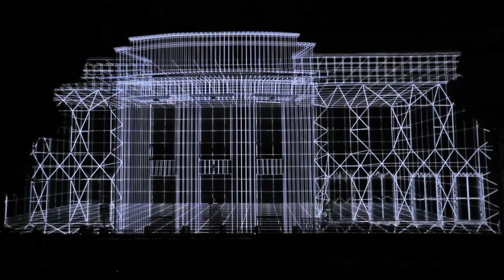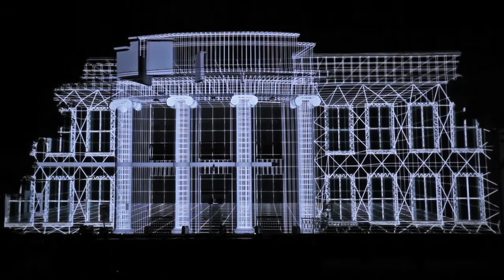Mapping Inowrocław 15.08.2012